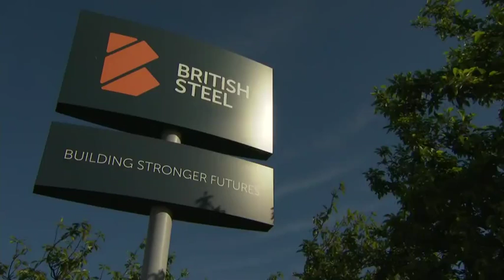Unite Union reacts to plight of British Steel plant in Scunthorpe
British Steel, its lenders and Whitehall officials have until Tuesday afternoon to agree a deal, at which point it could go into administration.